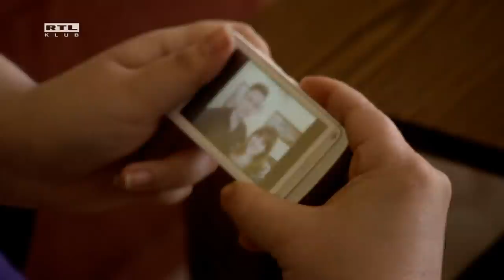A gyanú árnyékában 14-03-07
Amikor Nóra egy reggel közli az anyjával, Csillával, hogy szerelmes, és van egy barátja, a túlsúlyos nő azonnal érzi, hogy valami nincs rendben. Egyszerűen nem tudja elképzelni, hogy egy ilyen jóképű férfi, mint Ádám tényleg szerelmes lett a molett lányába. Csilla biztos benne: lányát ki akarja használni ez a fiú, biztos benne, hogy valami mást akar a lányától Ádám és az nem egy őszinte kapcsolat. Nóra viszont ragyog a boldogságtól és semmi és senki sem tudja lebeszélni róla, annak ellenére, hogy még nem kerültek intim viszonyba egymással. Miután Ádám pénzt kér tőle kölcsön, Csilla biztos benne, hogy csúnyán kihasználják a lányát. Amikor a lány egy zsírleszívást tervez, hogy jobban tetsszen új barátjának és ehhez ellopja az anyja pénzét, a helyzet súlyosabb lesz.